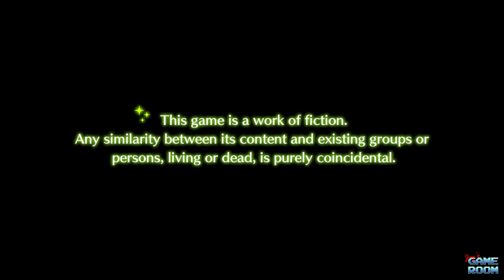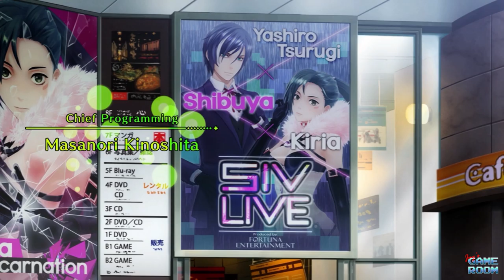Jay's Game Room | Tokyo Mirage Sessions FE Encore | Episode 1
I step into the world of Japanese idols, harness my Performa, and save Tokyo from the threat of the Mirages in Tokyo Mirage Sessions FE Encore for the Nintendo Switch!

Tokyo Mirage Sessions FE Encore is a port of the 2015 crossover game originally appearing on the Nintendo Wii U. This title blends the gameplay, narrative, and other elements from both the Shin Megami Tensei series from Atlus, and the Fire Emblem series from Nintendo. It takes place in modern Tokyo and follows a group of teenagers who combat Mirages who seek to harvest an energy called Performa from humans.

Purchase Tokyo Mirage Sessions FE Encore

About Jay’s Game Room:
Jacob Lochner has been a gamer most of his life, starting with the Atari 2600 and continuing up through modern consoles.  Now, as a collector, husband, and father, he wishes to give something back to the community and help others enjoy this hobby just as much as he does.  Jay’s Game Room is intended as a fun place where everyone is welcome and can hang out, talk about video games, and play them!  Welcome!  Take a seat on the couch, grab a beverage, and let’s talk!